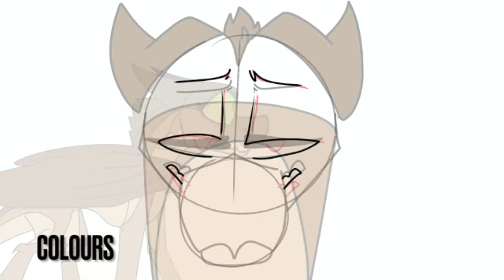part 56 done!